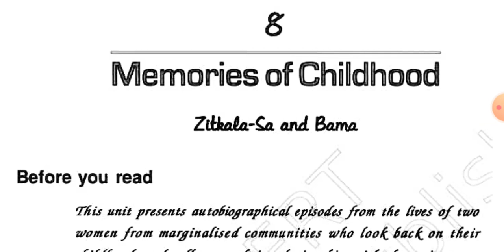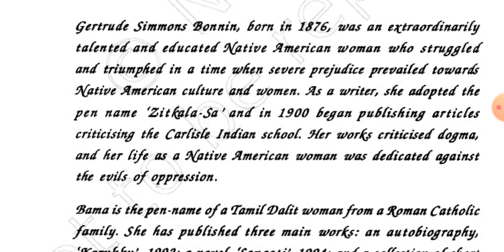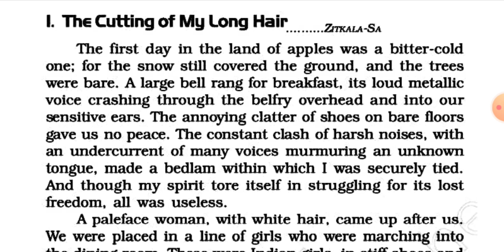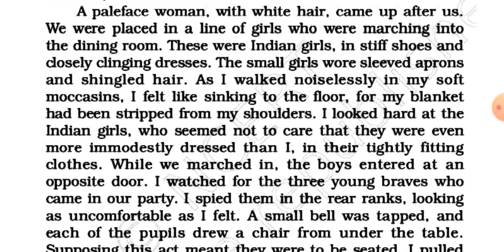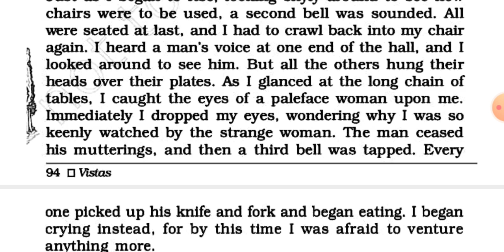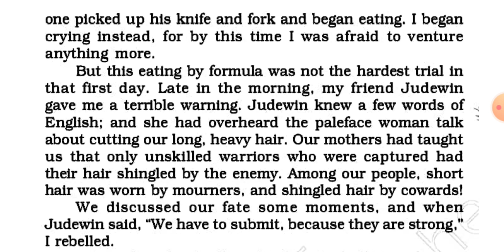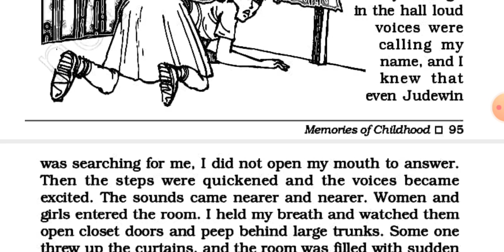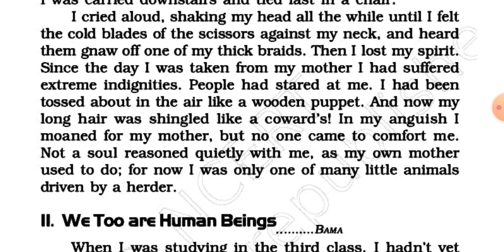Class-12 ||Vistas|| CBSE ||Unit-8 Memories of Childhood/Part-1 The Cutting of My Long Hair हिंदी में